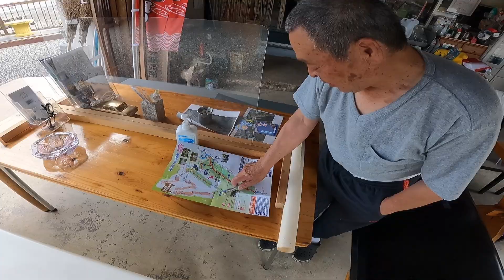【鮎釣り】谷口オトリ店で今年から安曇川朽木漁協の日券が買えなくなりました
谷口オトリ店で朽木漁協の日券は買えなくなりましたが安曇川広瀬漁協の遊魚券は買えます。どうぞご利用ください。